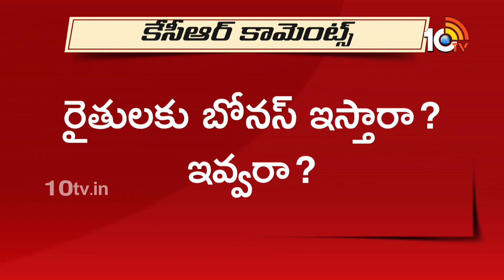కాంగ్రెస్‎పై కేసీఆర్ కీలక వ్యాఖ్యలు | KCR Sensational Comments On Congress | 10TV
►For Latest Updates Follow Our WhatsApp Channel

10TV is one of the Largest Content producing Telugu News Channel in Telugu States. Its one of the leaders in the production and broadcasting of un-biased and comprehensive news.
10TV offers round the clock coverage of latest breaking news and unique mix of news bulletins, current affairs and Entertainment programmes.
10TV Youtube Channel offers Latest News from Telugu States, Politics, Entertainment, Health, Sports Lifestyle, Devotional, National News, International News and lot more.!

హాయ్,
10టీవీ యూట్యూబ్ చానల్‌కి స్వాగతం. 10టీవీలో ప్రసారమయ్యే కథనాలతో పాటు ఆసక్తికరమైన మరెన్నో అంశాలను 10టీవీ యూట్యూబ్ చానల్లో మీకు అందిస్తాం. మా వీడియోలలో మీకు నచ్చిన వాటిని మాకు తెలియజేయండి. అలాంటి మరిన్ని కథనాలను మీకు అందించేందుకు ప్రయత్నిస్తాం. నచ్చిన వీడియోలను మరింత మందికి షేర్ చేయండి. చానల్‌ను సబ్‌స్క్రైబ్ చేయడం మరిచిపోకండి. ధన్యవాదములు.!